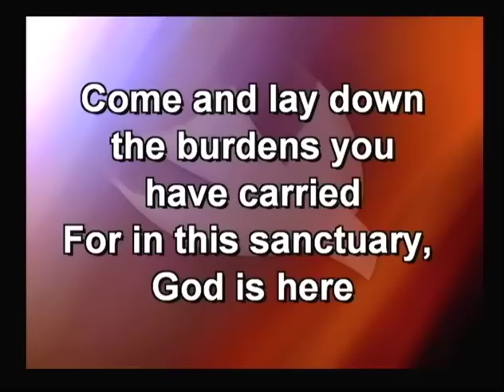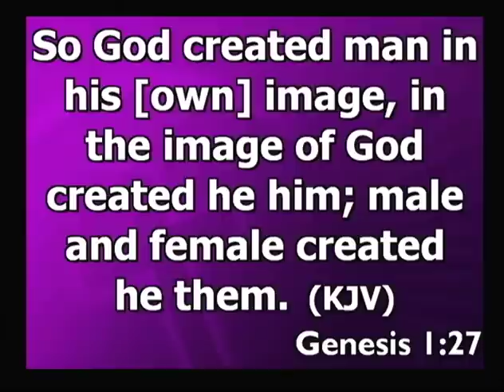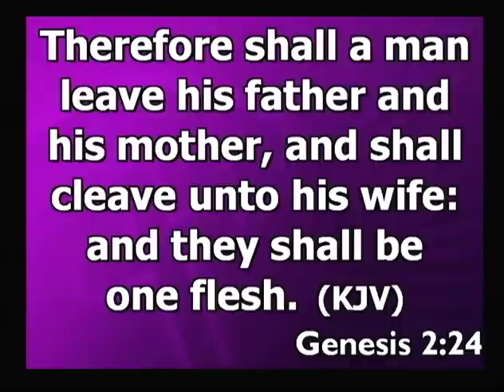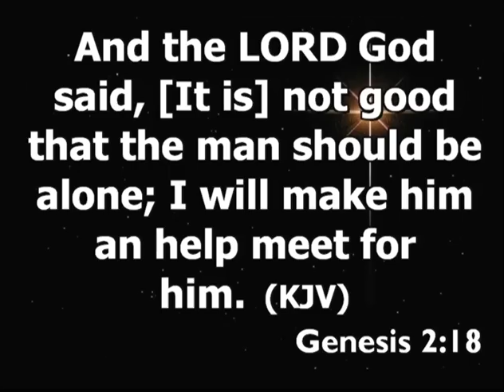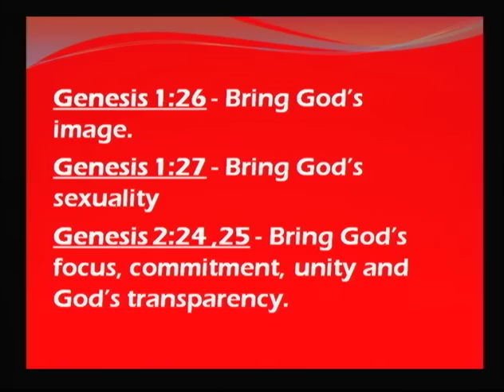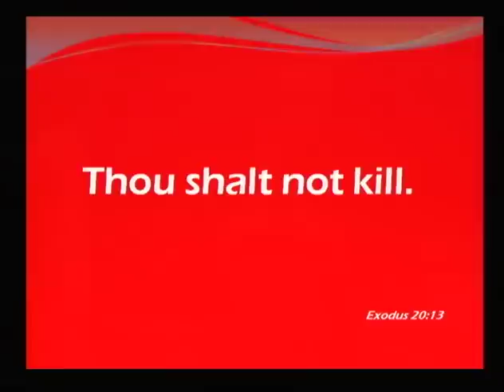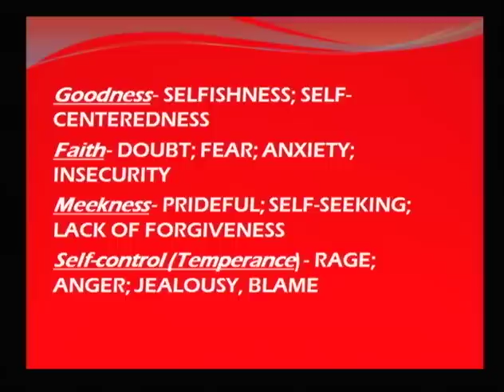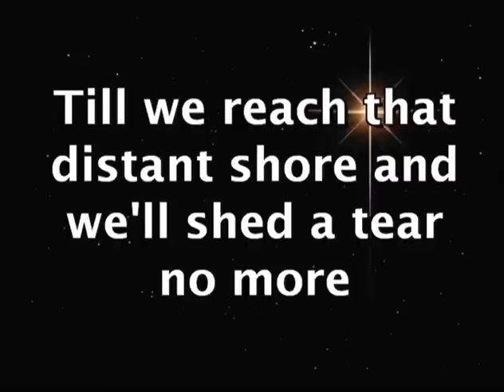Pastor Henry Wright The Holy Spirit in Your marraige